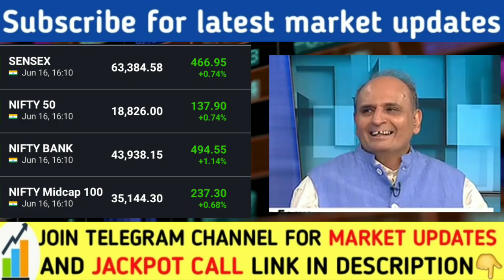ट्रेडर्स सावधान रहे | Sanjiv bhasin latest today | Nifty Banknifty prediction | Reliance share hdf